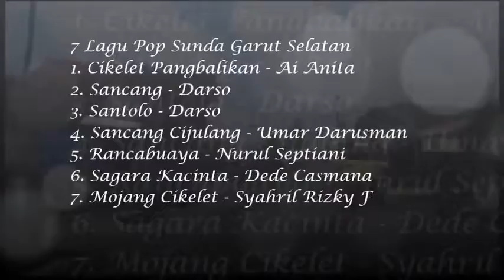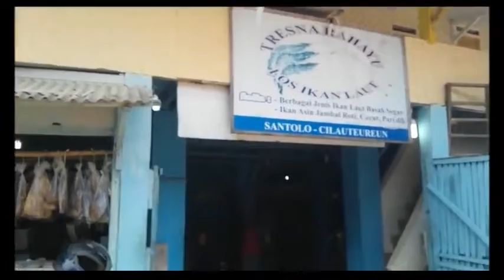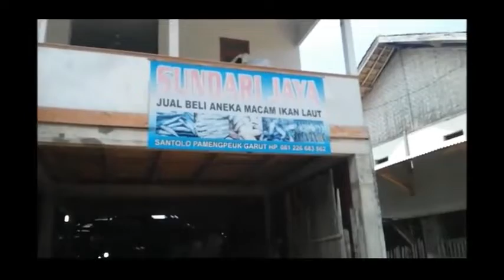7 Lagu Top Sunda Garut Selatan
1. Cikelet Pangbalikan - Ai Anita
2. Sancang - Darso (alm)
3. Santolo - Darso (alm)
4. Sancang Cijulang - Umar Darusman
5. Rancabuaya - Nurul Septiani
6. Sagara Kacinta - Dede Casmana
7. Mojang Cikelet - Syahril Rizky F
▬▬▬▬▬▬▬ஜ۩۞۩ஜ▬▬▬▬▬▬▬
🔔 Tekan Subscibe Agar Tetap Update Dengan Unggahan Baru 🔔